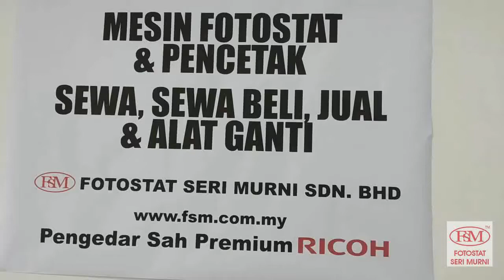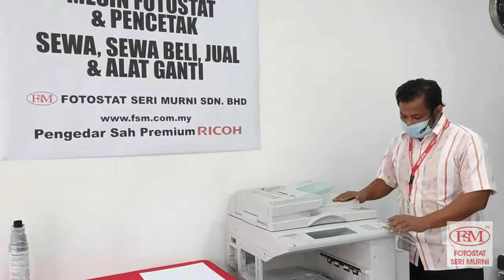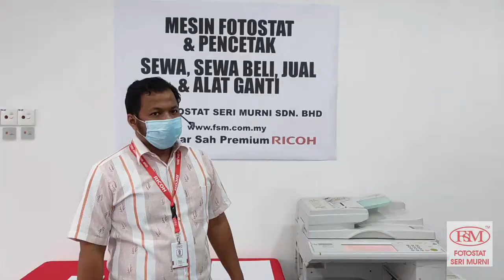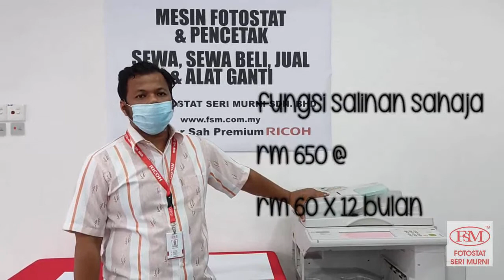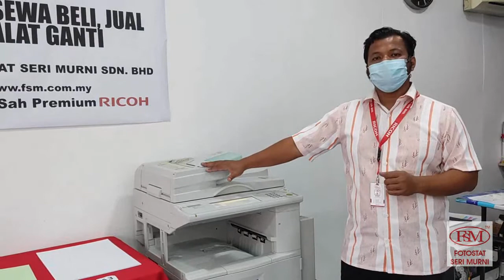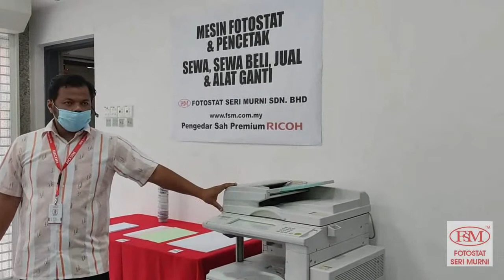PROMOSI HEBAT DAN MURAH!! MESIN FOTOSTAT RICOH 2022, REVIEW DAN JAMINAN KEROSAKAN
Full review on RICOH 2022 copier machine with affordable price and guarantee from company.

Photocopy Machine and Printer in Malaysia.
sales, rental, rent to own,
Fotostat Seri Murni Sdn Bhd